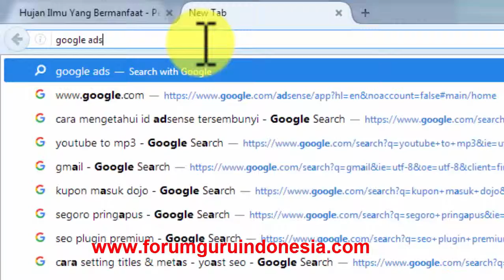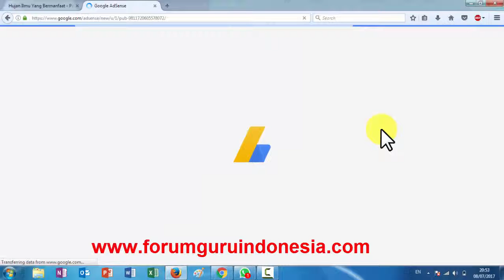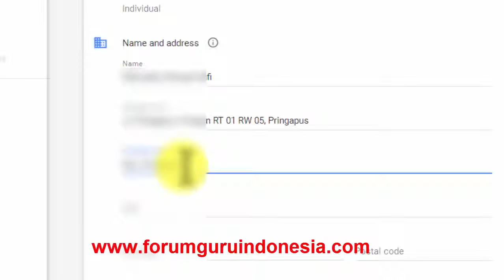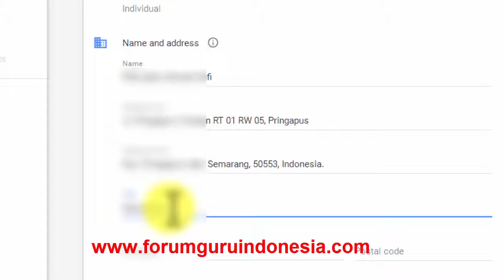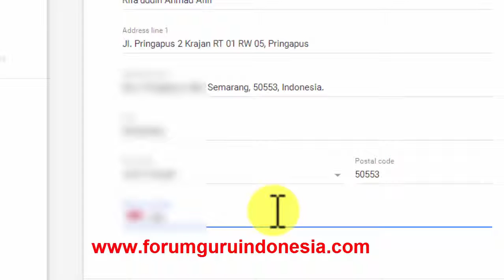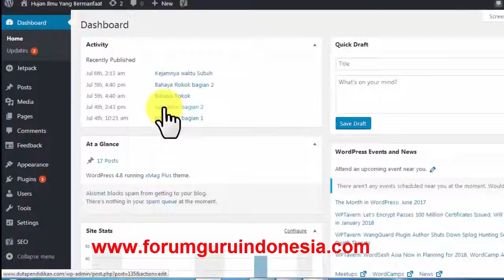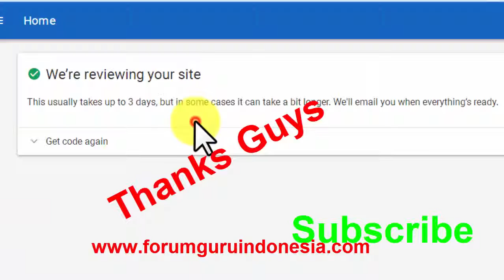Cara Mudah Mendaftar Google Adsense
Cara Mudah Mendaftar Google Adsense terbaru. Dan semoga langsung cepat di full approve, google adsense indonesia.

Dapatkan juga tutorial tips mendaftar google adsense cepat di approve.